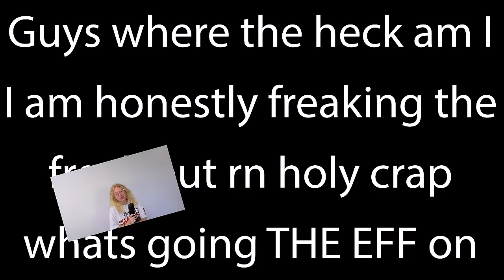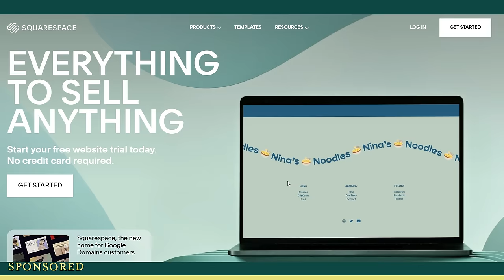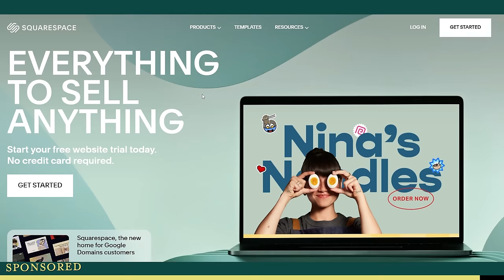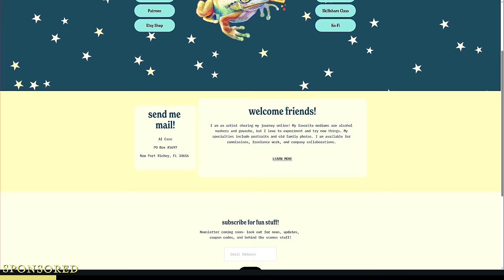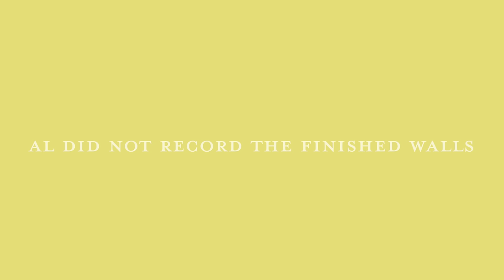★ I GOT AN ART STUDIO | march studio vlog ★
34656

★ MY SHOP★